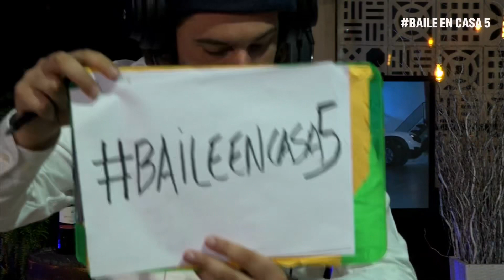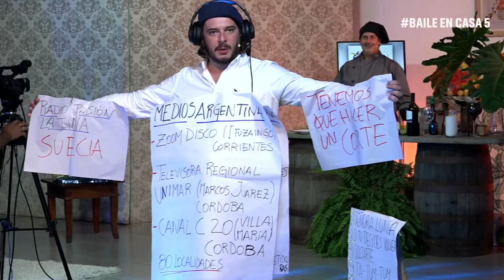Baile en casa 5️⃣ - Mejores momentos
Lucas Sugo - Gaucho Influencer - Jorge Anselmo